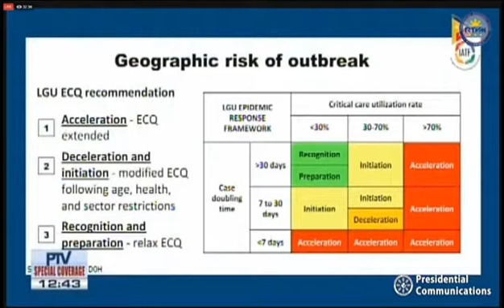SPOKESPERSON ROQUE PRESS BRIEFING NGAYONG ARAW| CORONAVIRUS UPDATE SITUATION PH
STAY SAFE STAY AT HOME LABAN PILIPINAS